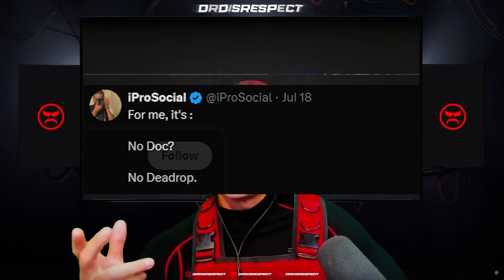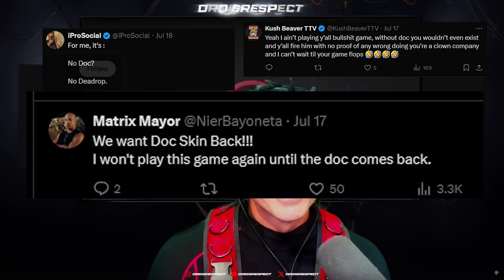Mass Layoffs At Dr Disrespects Former Studio As He Returns From 'Vacation'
Another day is another bad one for game developers in 2024 with layoffs striking yet another reasonably sized studio.